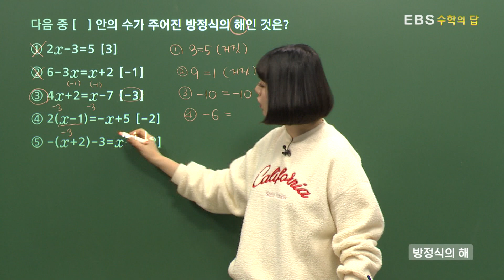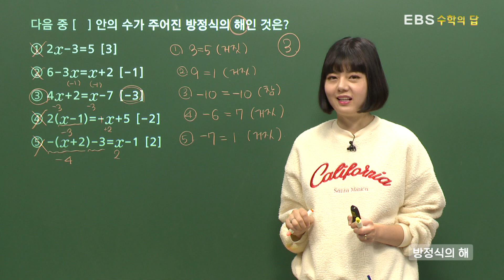[수학의 답] 방정식과 그 해 - 방정식의 해ㅣ중학교1학년